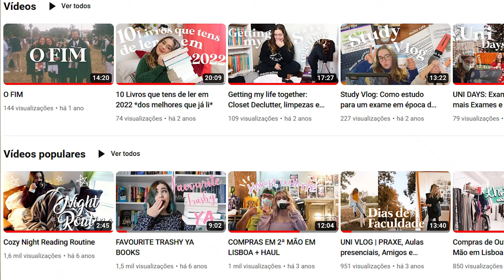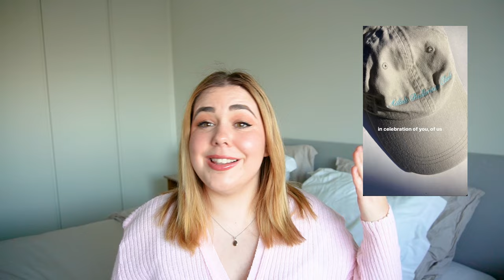Who Says You Can't Start Ballet as an Adult? How I became a (Un)Professional Ballerina at 23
Time Stamps
00:00 Introduction
01:16 The beginning
04:30 The Breaking Point
06:40 Starting Ballet in my 20's
10:47 Moving to Iceland
12:38 Second Chance Summer
14:53 Pre-Professional School
19:13 Being Kicked out
21:11 Future
22:53 Why it's not too late
23:40 Why do you need to do it

The online ballet classes that I'm taking and you should take as well

Products I used in this video:
Hairbrush and Hair Wax

Free Music for Videos 👉 Music by Mia C Wu - Lil Bit